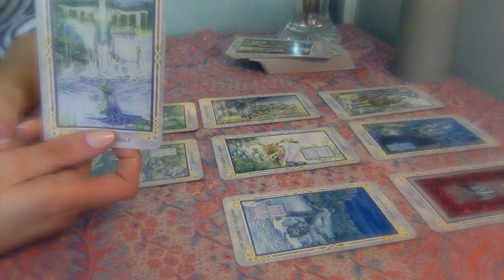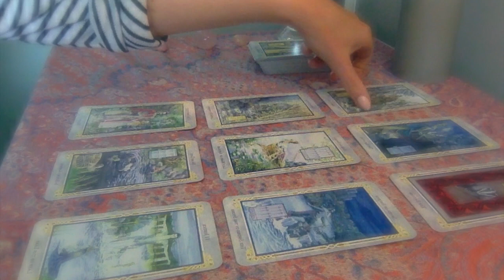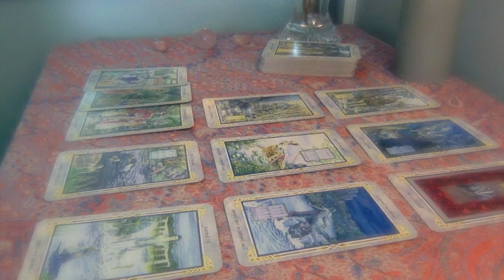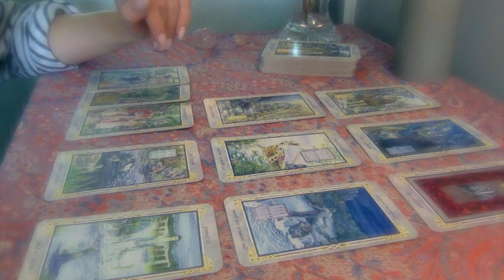Aries May 2018 Love Tarot , Second Chances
Hi friends!

Welcome to your monthly forecast for some good old fashioned mind body and soul tarot reading…

Private readings are £30 for 40 minutes / £15 for 20 .

May your manifestations be granted